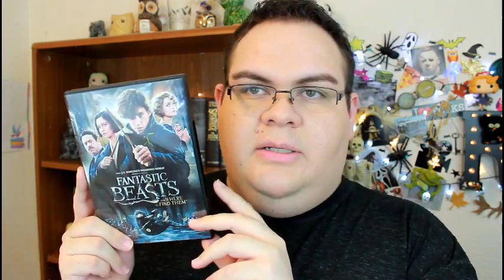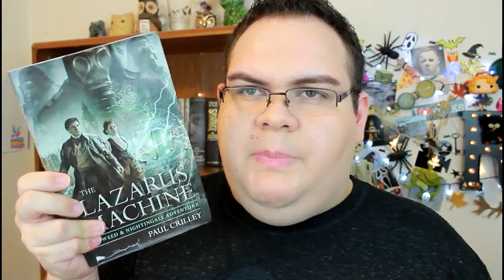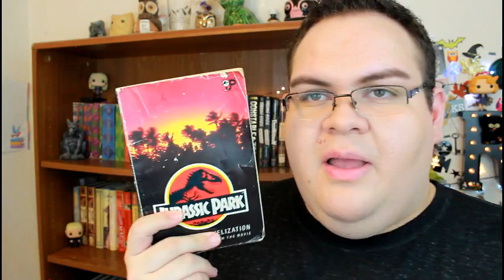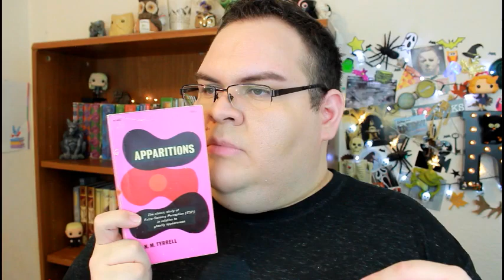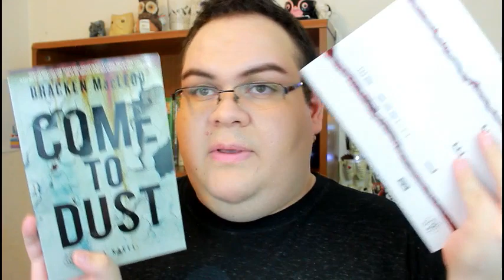JULY BOOK HAUL 📚 2017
🦉OwlCrate Jr. Code: BOOKNOOK
💀Nocturnal Reader's Code: RICHARD15
👻Creepy Crate Code: RICHARDSBOOOKS

(ALL review requests sent to my YouTube inbox/any other social media accounts will be disregarded.

✨My Bookish Wishlist
(I get asked often for this so I decided to put it here.)

If you've made it this far down, just know I think you are awesome! :)